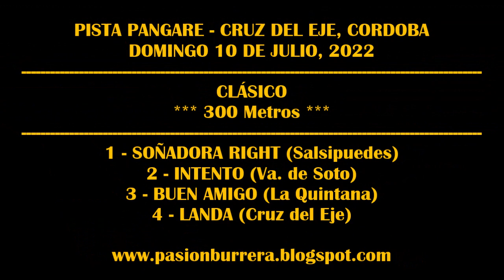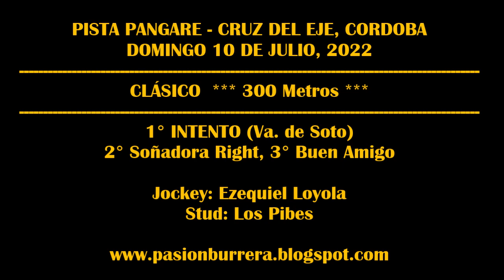INTENTO, PISTA PANGARE - CRUZ DEL EJE (10-07-2022)